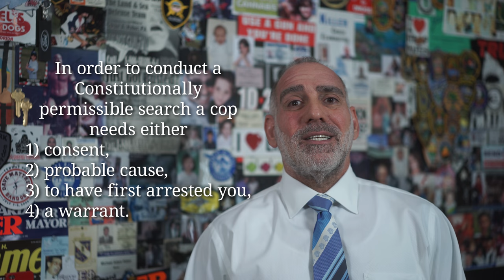195) Can a Cop Search my Car if I say NO? ~ Michael A Haber Miami Criminal Defense DUI Lawyer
Thank you for asking me “Can a Cop Search my Car even if I say NO?”

Can they?  Yes.  On the roadside a cop “can” do pretty much whatever s/he wants.  Whether or not the search is lawful is another question.

Traffic stop’s are detentions and they implicate the 4th Amendment.  They’re limited in scope to their purpose, which is to write you a ticket. But, if anything happens during the course of that limited detention  that gives the officer a “reasonable and articulable suspicion” that you’re engaged in criminality, then you can be further detained and the officer can further investigate the reasonable suspicion.

A bare hunch isn’t enough to transform a routine traffic stop into a criminal investigation but if there’s more (like the smell of alcohol on your breath, the smell of marijuana from your vehicle, or if something is in plain view, like an open container or a pill or a severed human head) then police can, and will, investigate.
Still, in order to conduct a Constitutionally permissible search a police officer needs either a) your consent, b) probable cause (for instance a K-9 alert) to search the vehicle, c) probable cause to arrest you (after which they can conduct an "inventory" search of your vehicle)  or d) a warrant.

That’s the law, but then again, on the roadside the only real law is the guy/gal with the gun and the badge, and in the real world we know that sometimes they do what they want, not what they are lawfully entitled to do. So it’s almost always gonna behoove you to be polite and respectful. If you’re asked and decline to give permission to search, then do so nicely.

If you feel that you are being mistreated then ask for a supervisor to be dispatched to the scene.  And if the cop is being a complete douchebag then dial 911 yourself from the roadside, advise dispatch that you believe that your rights are being violated and ask for a supervisor to be sent to the scene.  But again, be polite, because that call is being recorded and is admissible in evidence either for or against you.